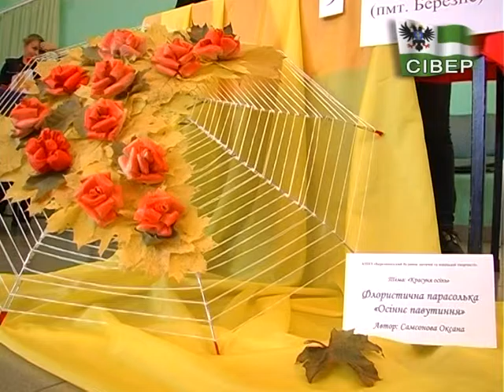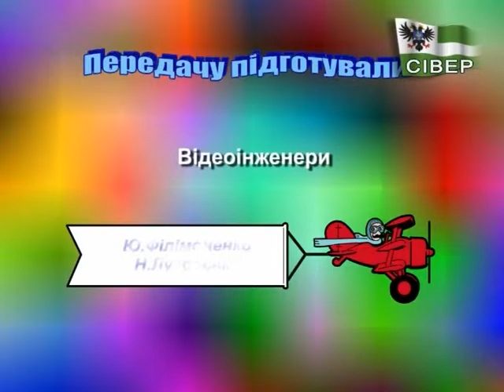КАЛЕЙДОСКОП 12 11 2016 Осінні барви+